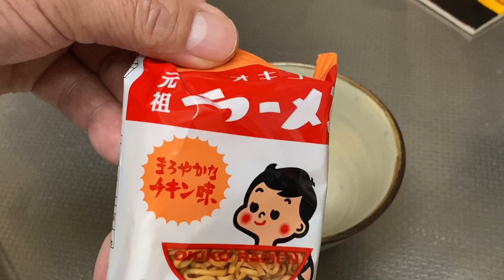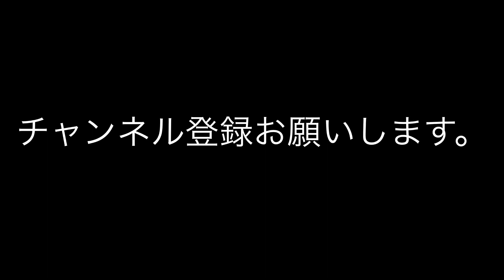アチラシめし/オキコラーメン/ジョニー宜野湾